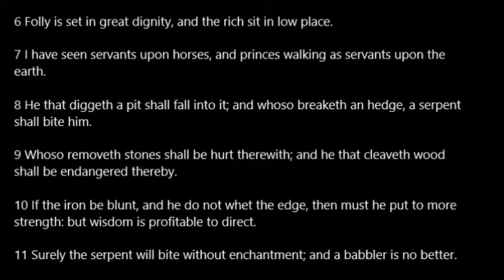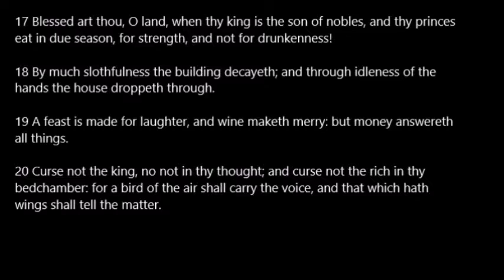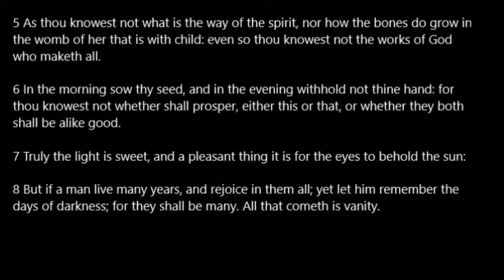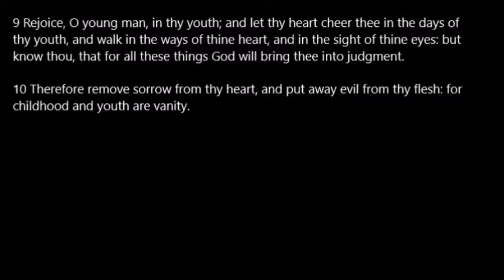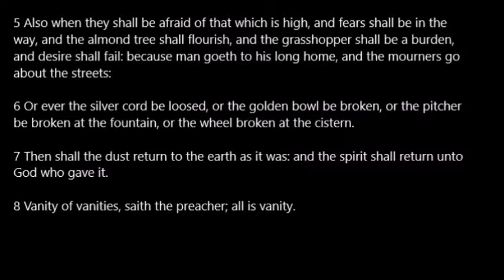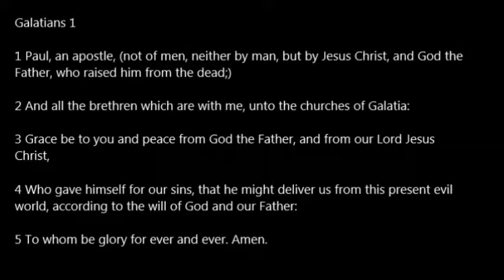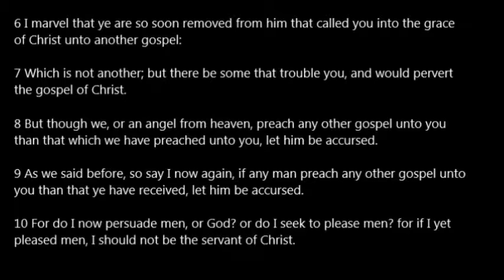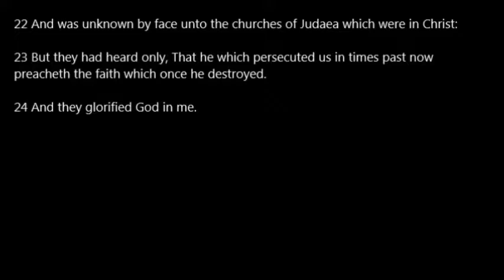Day 265 One Year Bible Read Along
Day 265: Ecc 10-12; Gal 1